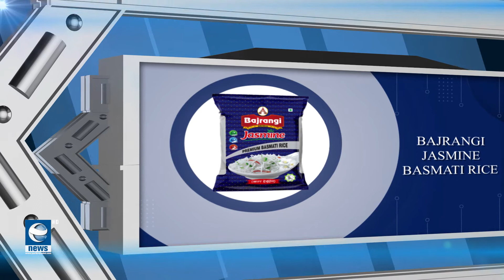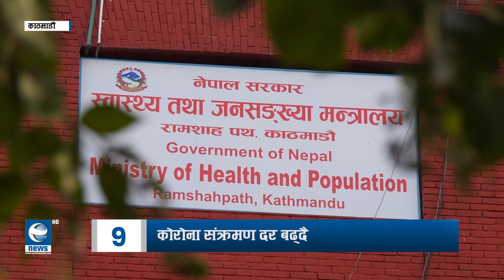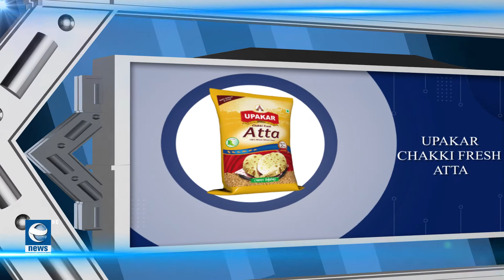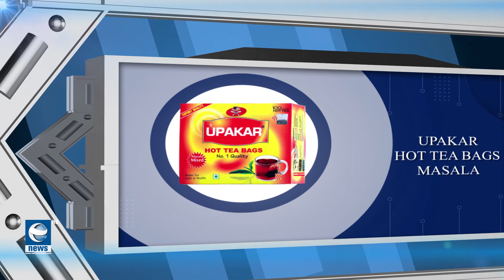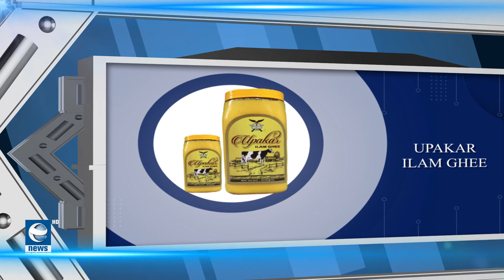Earth Update 9 PM